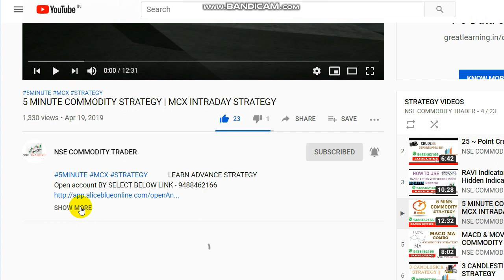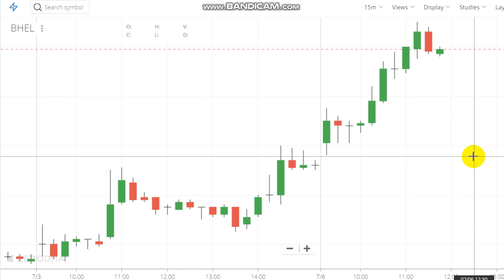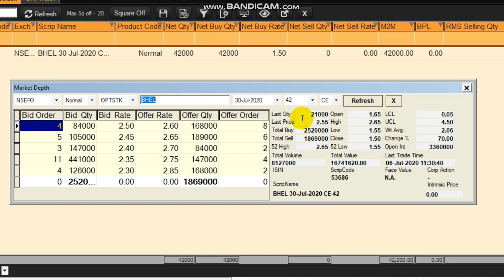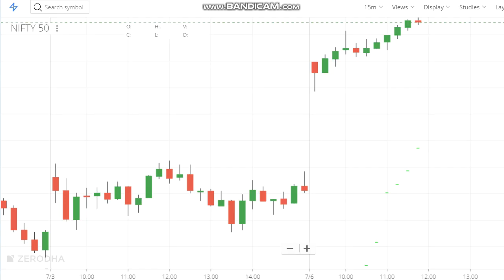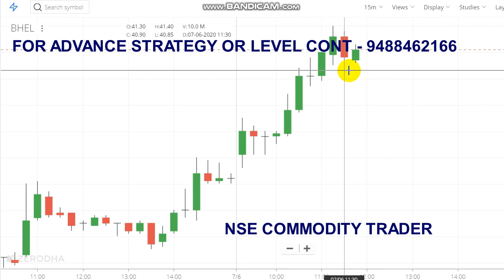1ST 15 Minutes Breakout Strategy | Live Intraday Trading in BHEL Stock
1ST 15 Minutes breakout strategy. Live Intraday trading in BHEL Stock.
To Open Trading Account Click the Link -  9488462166

Crudeoil Levels,
Share market,
Stock market,